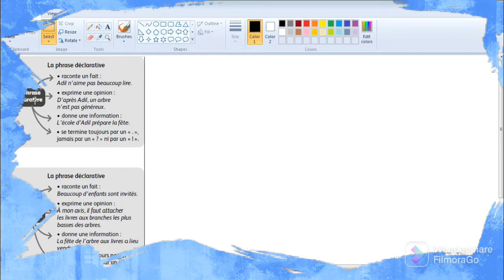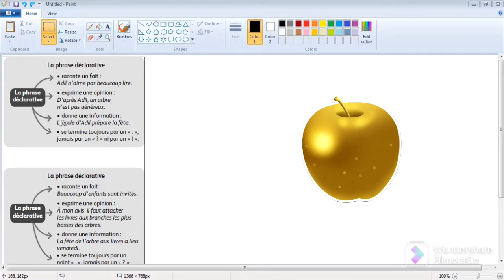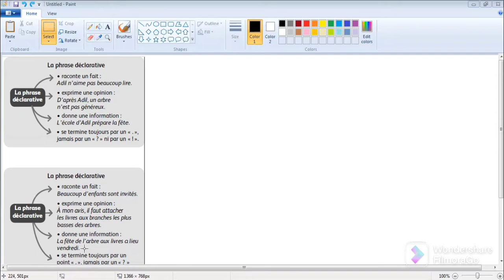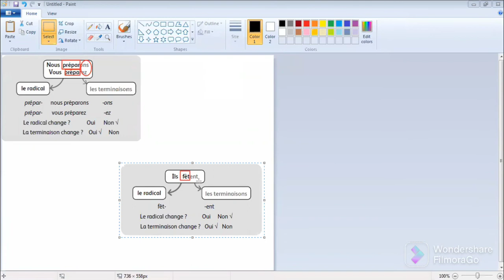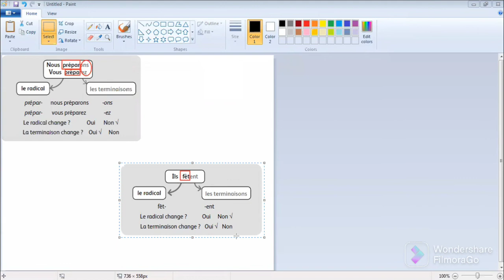la phrase déclarative radical et terminaison